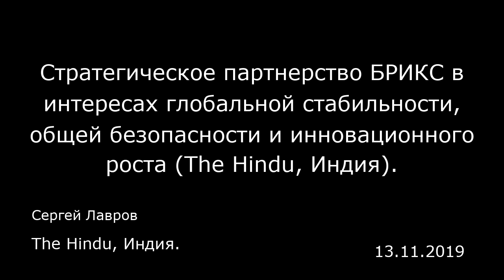Стратегическое партнерство БРИКС в интересах глобальной стабильности, общей безопасности и инновацио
Стратегическое партнерство БРИКС в интересах глобальной стабильности, общей безопасности и инновационного роста (The Hindu, Индия).
The Hindu, Индия.
Сергей Лавров
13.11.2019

13-14 ноября 2019 г. в Бразилиа пройдет Одиннадцатый саммит БРИКС. В преддверии этого ключевого для нашего объединения события года хотел бы поделиться российским видением стратегического партнерства в рамках «пятерки».  Текущему председательству в БРИКС удалось добиться серьезного продвижения по всем магистральным направлениям сотрудничества — политическому, экономическому, гуманитарному. Россия поддерживает бразильских друзей в их стремлении повысить практическую отдачу от многопрофильного взаимодействия во имя процветания наших государств и народов.  Приветствуем заявление Президента Бразилии Ж.Болсонаро в Осаке о важности наращивания диалога в формате БРИКС, что позволит «пятерке» наилучшим образом воспользоваться преимуществами от продолжающихся глобальных изменений. Сегодня сопряжение усилий наших стран приобретает особое значение. Мировую политику продолжает серьезно лихорадить. В различных регионах планеты сохраняется значительный конфликтный потенциал. Целенаправленно расшатывается архитектура контроля над вооружениями — крайне опасным шагом стал односторонний выход США из Договора о ликвидации ракет средней и меньшей дальности. Не преодолены структурные дисбалансы в мировом хозяйстве. Серьезную угрозу глобальному экономическому росту представляют такие методы недобросовестной конкуренции, как односторонние экономические санкции, протекционизм, торговые войны, а также откровенное злоупотребление статусом американского доллара как мировой резервной валюты. Международн...